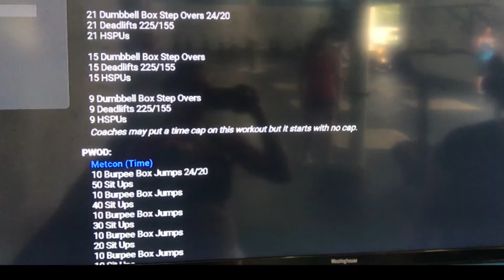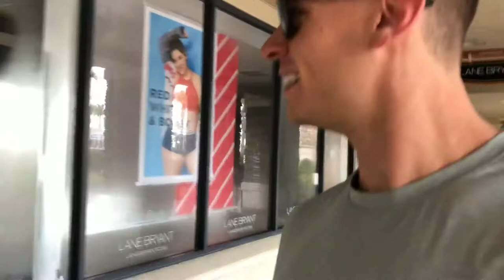I cut my hair off!